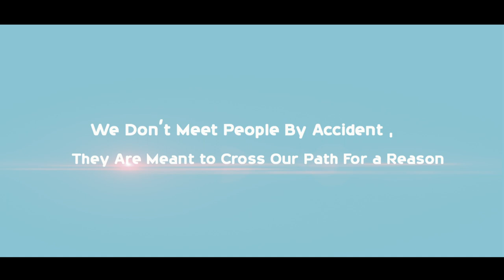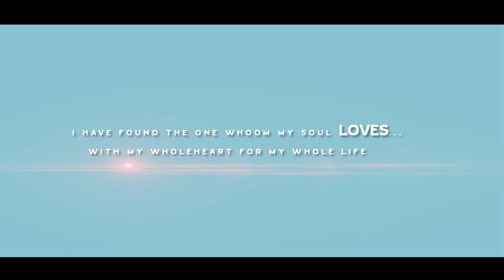Save d date// Story of Swetha & Suresh// Vizag- Our City of destiny